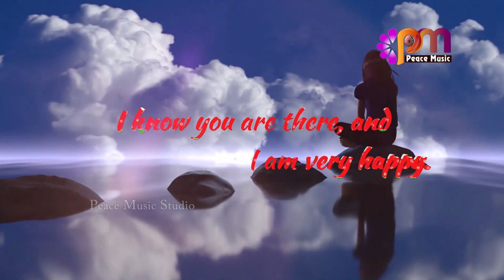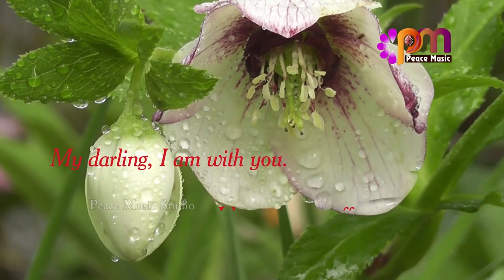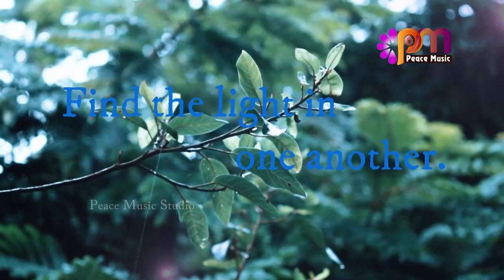02 Arielle Hecht English Song